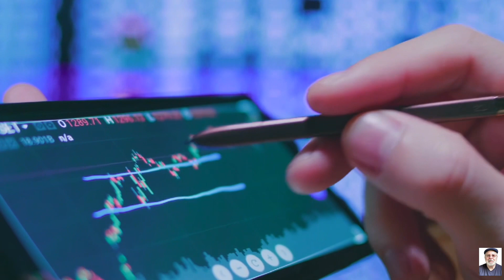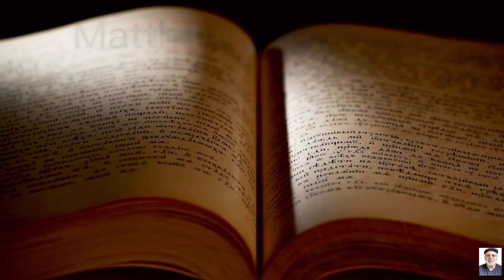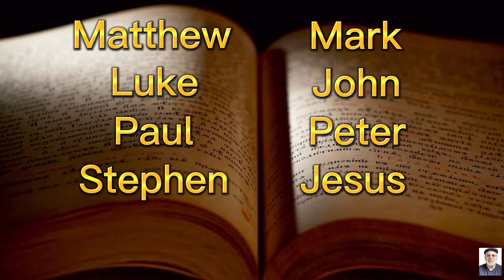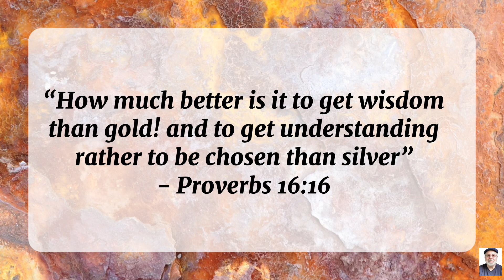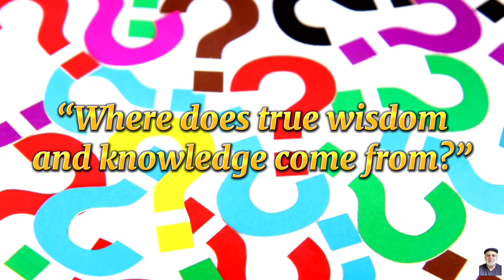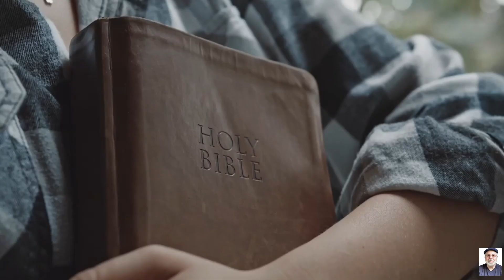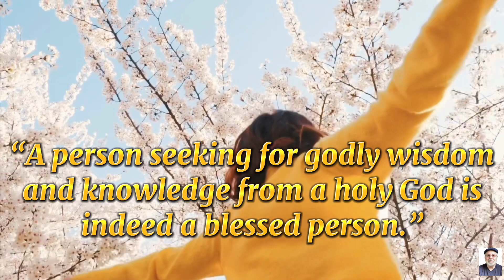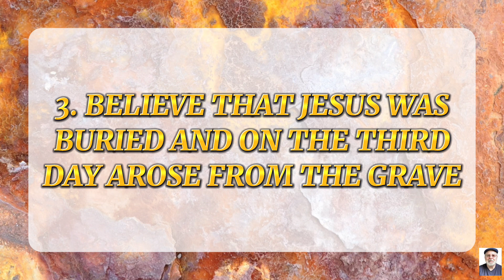✝️ THIS INVESTMENT IS BETTER THAN GOLD AND SILVER - Pastor Greg Hooker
✝️ Did you know there are two investments with much better returns than gold or silver? They have been around as far back as biblical times - both in the Old and New Testaments. Be sure to watch this video to the end and find out what these commodities are and how you can get started investing! I guarantee you will not be disappointed!

✅Images, video clips, music, etc. are from Canva©️, or CapCut©️

✅SUPPORTING US - Do you enjoy and benefit from this ministry? Then consider supporting us through prayer and Love Offerings.

✅Our mission is solely to reach people with the Gospel of Jesus Christ. To share His great love for all mankind through one on one evangelism and through multimedia in order to fulfill the Great Commission.

(This video is free to share in its original formate and with original credits given©️)